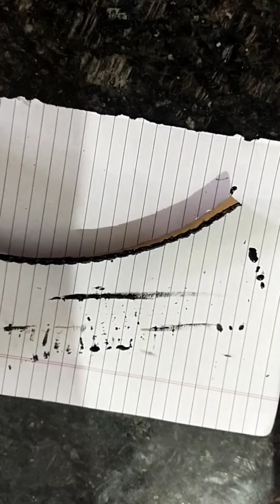Diy Lantern With Scrap